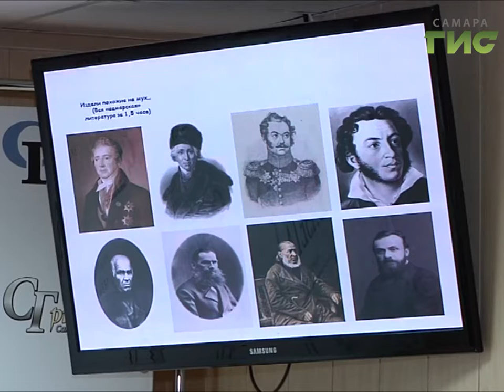В городе продолжается цикл просветительских встреч историков и горожан.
Как связаны с Самарой и губернией Денис Давыдов, Гавриил Державин, Лев Толстой?   Ответ в лекции краеведа Михаила Перепелкина. В городе продолжается цикл просветительских встреч историков и горожан. На этот раз лекция носила название, позаимствованное   у аргентинского автора  Луиса Борхеса.